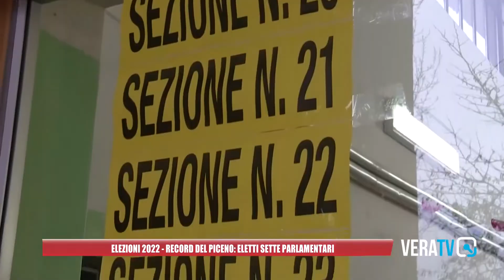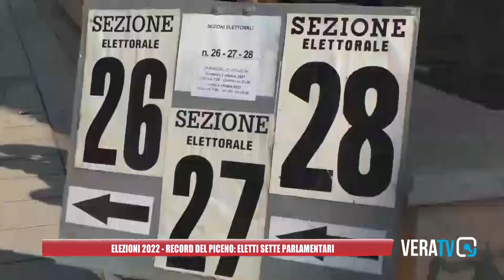Elezioni Politiche: record nel Piceno, con sette parlamentari eletti